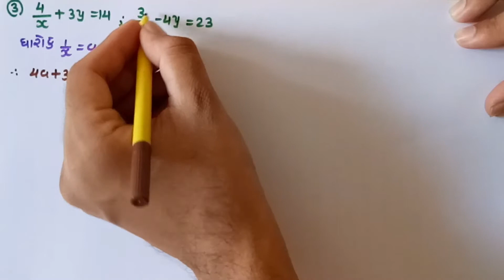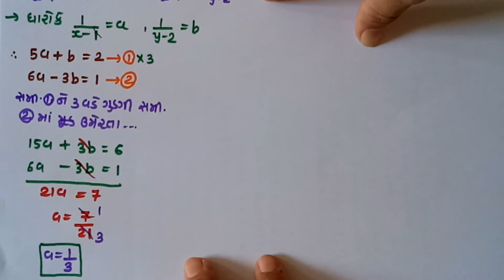Std-10 || Chap-3 || દ્વિચલ સુરેખ સમીકરણ યુગ્મ (Linear Equations) || Ex-3.6 Q-1(iii)(iv)